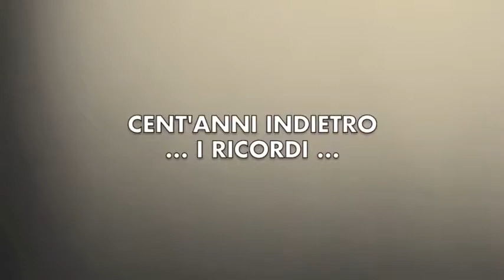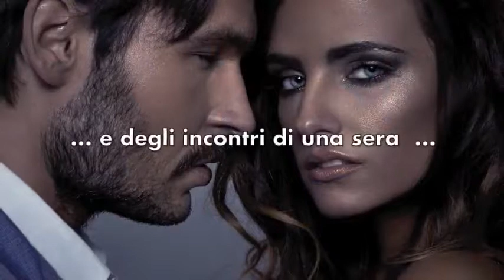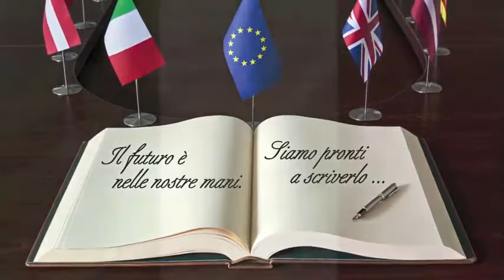Distilleria Zanin 1895 - Cent' Anni Indietro - Cen't Anni Avanti - Storia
Cent'anni indietro, cent'anni avanti. La storia, la filosofia e la crescita dell'azienda leader nella produzione di grappe e distillati: Distilleria Zanin...dal 1895.

Distilleria Zanin 1895 - One Hundred Years Back - One Hundred Years Ahead - History

A hundred years back, a hundred years ahead. The history, philosophy and growth of the leading company in the production of grappa and spirits: Zanin Distillery ... since 1895.